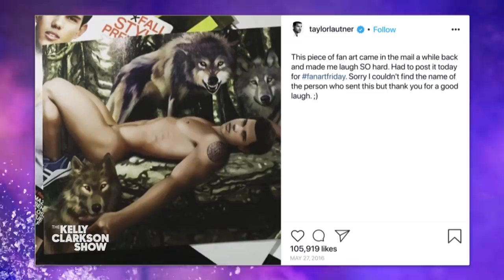Taylor Lautner Reveals Jacob’s Favorite Olivia Rodrigo Song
Olivia Rodrigo is a huge "Twilight" fan like the rest of us, and she recently said that Jacob's favorite song on her latest album would be "Traitor." Taylor Lautner gives his take on Jacob's favorite song, and shares a crazy story about the time "Twilight" fans broke into his hotel and the Brazilian National Guard had to help get him out. Taylor also dishes on his new Netflix film "Home Team," shares why he's excited to turn 30, and reveals how he got on stage at a Kane Brown concert.